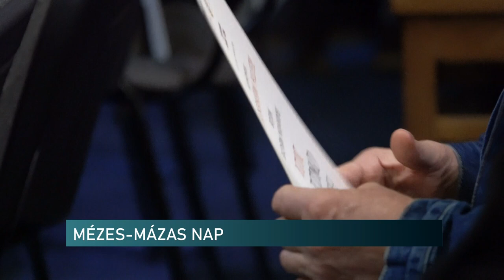MÉZES-MÁZAS NAP - SZENTLŐRINC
Mézes-Mázas napot tartottak, immár hatodik alkalommal Szentlőrincen, szombaton. Az eseményen elismerést kaptak azok a méhészek, akik virág akác és hárs kategóriában küldtek be mintákat és azokat kiválóra értékelte a zsűri. Itt osztották ki a Megye Méze díjat is. Az elmúlt év egyébként nem kedvezett a méhészeteknek itthon. A rossz időjárás miatt kevesebb lesz az idei mézmennyiség.